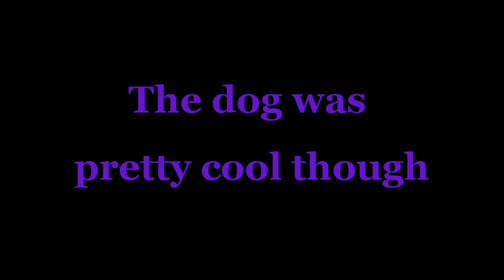METAL GEAR SOLID V REVIEW: THE PHANTOM LAME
Best pachinko machine I've ever played